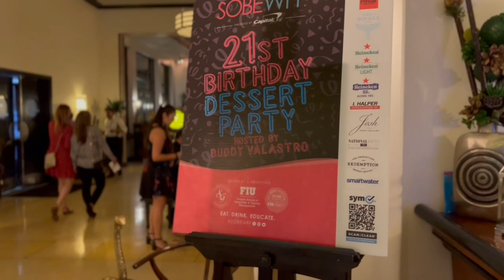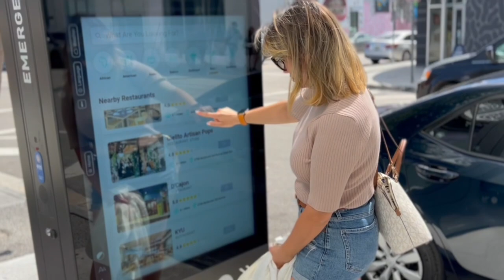Party with Buddy Valastro in Miami South Beach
Hi there!🖐🏼 You can call me Anna👌🏼I am a Bulgarian who lives in Florida and work as a Restaurant Manager. I love to travel often and take videos of all the cool spots I visit. Please take a look at what I've captured so far and if you like it, join me for more! 👀❤️
All videos in Bulgarian are translated in English. Enjoy!
Check out this video where I finally saw my favorite Buddy Valastro live and I visited Vizcaya Museum and Garden!

The text below is copied from Wikipedia
The Vizcaya Museum and Gardens, previously known as Villa Vizcaya, is the former villa and estate of businessman James Deering, of the Deering McCormick-International Harvester fortune, on Biscayne Bay in the present-day Coconut Grove neighborhood of Miami, Florida. The early 20th-century Vizcaya estate also includes extensive Italian Renaissance gardens, native woodland landscape, and a historic village outbuildings compound.

The landscape and architecture were influenced by Veneto and Tuscan Italian Renaissance models and designed in the Mediterranean Revival architecture style, with Baroque elements. F. Burrall Hoffman was the architect, Iwahiko Tsumanuma (also known as Thomas Rockrise) was the associate architect, Paul Chalfin was the design director, and Diego Suarez was the landscape architect.

Miami-Dade County now owns the Vizcaya property, as the Vizcaya Museum and Gardens, which is open to the public. The location is served by the Vizcaya Station of the Miami Metrorail.